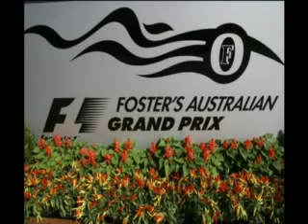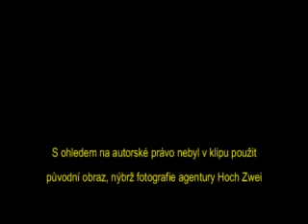2008 F1 Czech commentary highlights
To nejlepší z komentáře formule 1 na TV Nova 2008